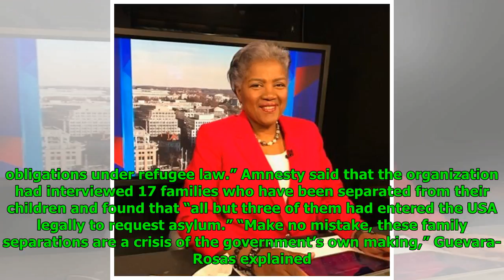‘Nothing short of torture’: Amnesty International finds Trump camps are breaking international to...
‘Nothing short of torture’: Amnesty International finds Trump camps are breaking international torture laws